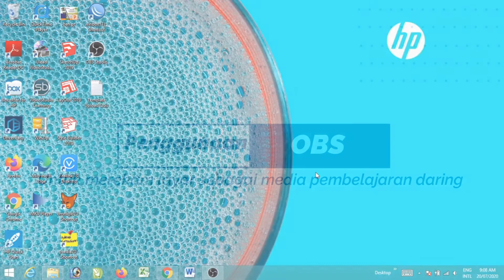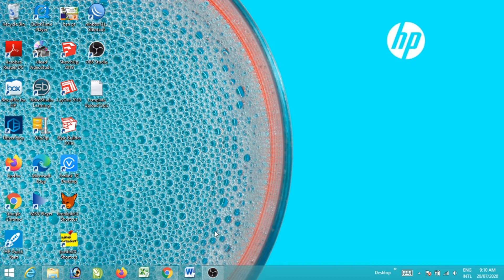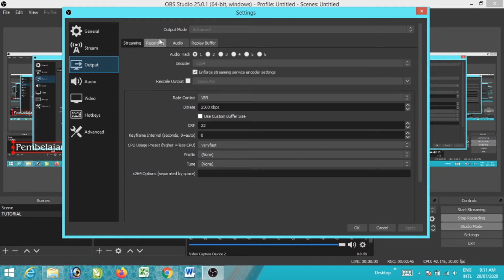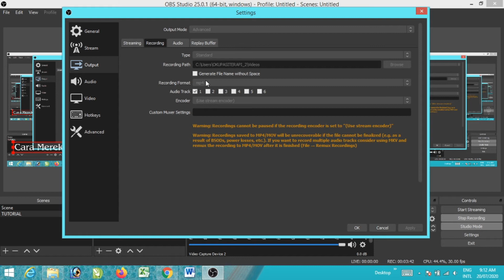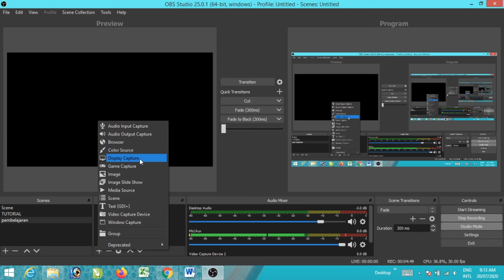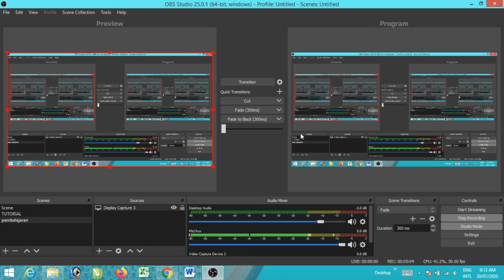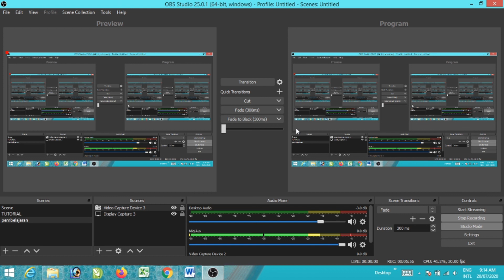Tutorial Merekam Layar dengan OBS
- Backsound : Ziv Moran-Wooden Smile-Clouds
- Pembicara : Anwar Wijaya, S.Kom
- Editor          : Kristian Adi Kusuma, A.Md